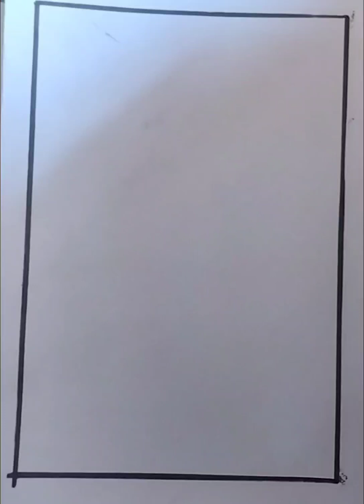How To Draw A Easy Nature Scenery With Oil Pastels